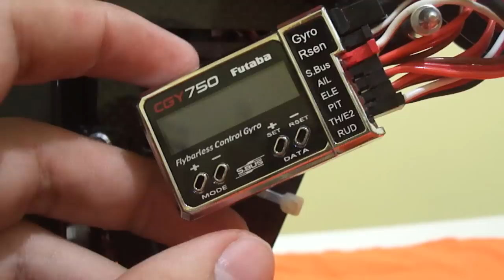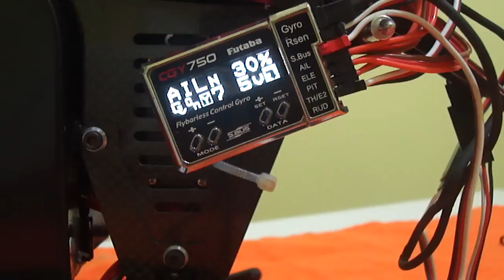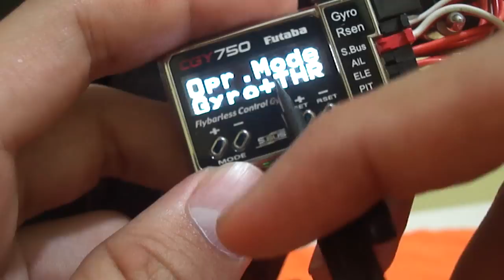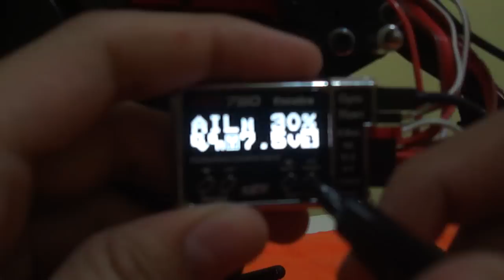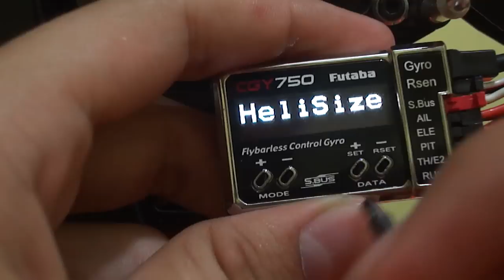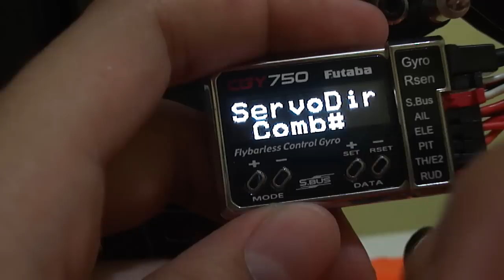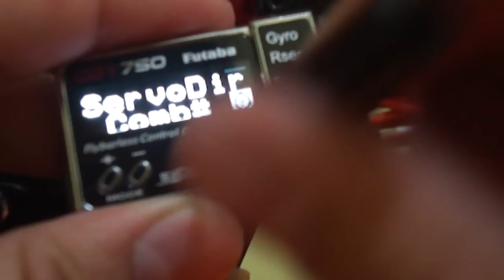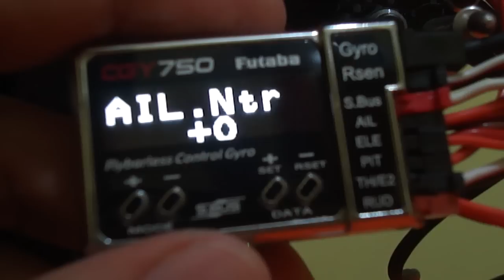TUTORIAL CGY750 - MONTAGEM PARTE 1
Montagem e configuração do flybarless cgy750 da Futaba.

Helimaniarc